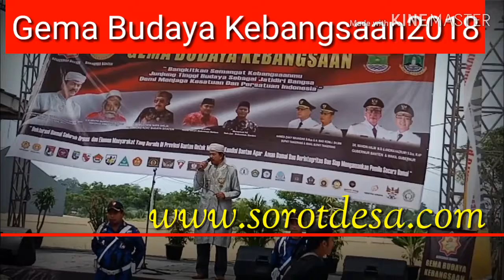Kilas Lounching#Gema Budaya Kebangsaan/2018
By#sp" sorotdesa.Com